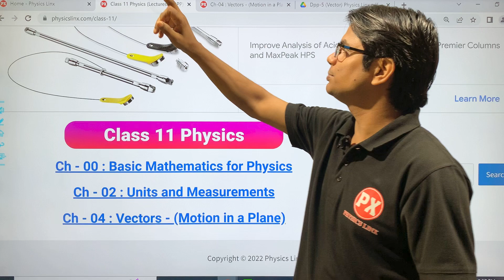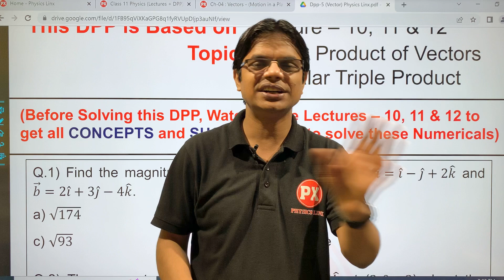DPP -5 | 11 Physics Ch-4 : Vector -Motion in a Plane |DPP Based on L-10, 11 & 12 | Boards/ NEET/JEE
👉 Physics Linx Motive is to Provide Top Quality Premium Contents FREE of Cost to Help All Students, No Any Hidden Charges, No Any Paid Course.
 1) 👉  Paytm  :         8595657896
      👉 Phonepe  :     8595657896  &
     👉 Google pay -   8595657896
               or
 2) Anil Kumar,
👉 Central Bank of India, Vikaspuri, Delhi.
IFSC: CBIN0283688
Even a small contribution by you will be of great help for me.